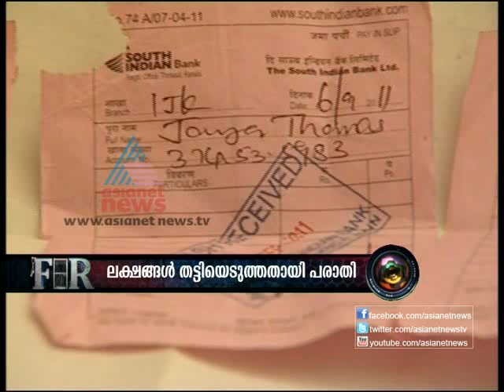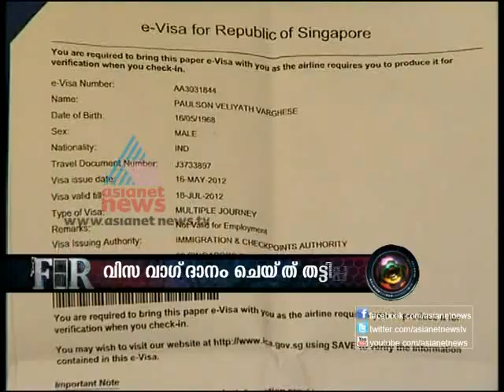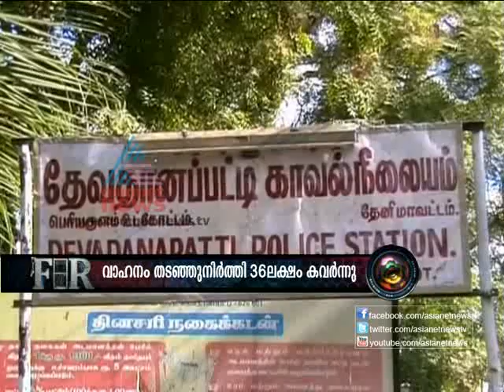Gold worth eight crore goes missing.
Gold worth eight crore goes missing - FIR story